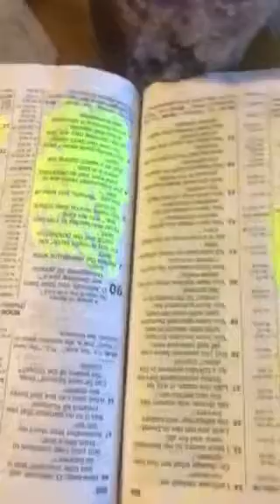Incarceration makes billions forGoverment prisons worldwide Famous Mpmxoxoxo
I am aninventor   For real 😳 don’t steal my billions.  Bo